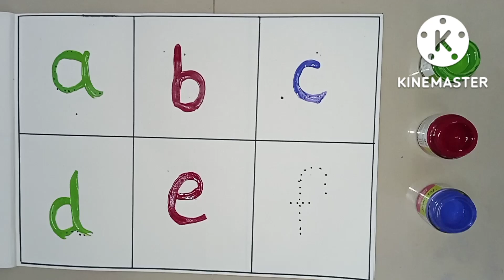a for apple b for ball.. nursery rhymes for children's. LEARN WITH LUCKY.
abcd for kids. LEARN WITH LUCKY.
VIRAL VIDEO
ABCD FOR KIDS
abcd for children abcd for students

learn abcd with colour
abc a, b, c
abcd for babies
colour abcd
abcdefghijklmnopqrstuvwxyz
abcd for kids learning
abcd for nursery class children learning
abcs nursery rhymes
learn to read abcd rhymes
abcd song
song abcd

abcd" a for apple writing with colour
how to draw abcd
a for apple 🍎 b for ball⚽ alphabates
trace the letters a to z
how to write english letters
phonics sound in hindi
reading abcd
learn abcd
kids learning videos
lesson 1 a for apple b for ball
 a for ant b for bat c for cat
abcd alphabate videos
write capitals letters alphabates
english sounds for primary level
english alphabates writing
how to teach kids to write alphabates

abcd alphabate
how to write a b c read and write
a to z english alphabates english
english cursive capital letters
learn colour colour the pictures
ABC learning Writing and Reading
small letter abc writing
abc song a for apple alphabates
small letters alphabates for childrens
how to write lowercase letters
alphabates ABCD kids learning
learn abcd for children
learn abcd english alphabates
apple ball cat dog elephant fish goat hen ice kite lemon nest orange parrot queen rat sun tree umbrella van wall xmas yalk zebra

one to ten learning
trace the letters a to z alphabates
a for apple b for ball छोटे बच्चो को एबीसीडी कैसे padhaye
how to wriye english letters
how to write abcd small letters
look and write alphabates
abc colour alphabate abc writing
trace the letter a to z
for kids drawing colouring
babies को A B C D सिखाने का आसान तरिका
a for apple b for ball capital letters
kids learning video
abcd a for apple writing
abcd in english alphabates song
learn colour . colour the picture
a for ant 🐜 b gor bat c for cap
abcd alphabate video
capital letters how to write capital letters
kids vocabulary
a for apple 🍎 b for ball ⚽ colouring
abcd writing
abc song for children
learn abc alphabates for kids

grammer school
class nursery education